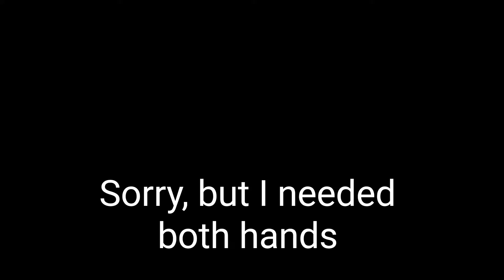My Pomeranians, Chewie and Missy get new blankets before winter arrives.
Tiny Chewbacca and his mother Missy are great companions, so I thought new blankets were a good way to show my appreciation for all they do for me. Chewie decided he liked both and Missy doesn't seem to care. They've got new bed's on the way too!

Missy is almost 14 and Chewbacca is 5.
Missy is 5+ kg
Chewbacca is 1.6 kg

Comments are welcome, I read and respond to almost all comments.